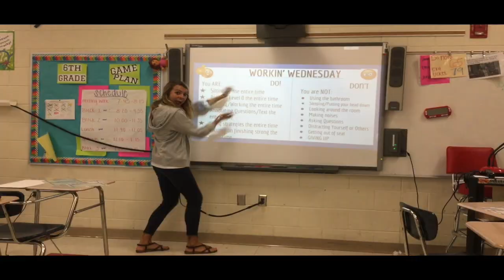🔥🔥EOG do your best orth rap OFFICIAL MUSIC VIDEO] 🔥🔥🙂